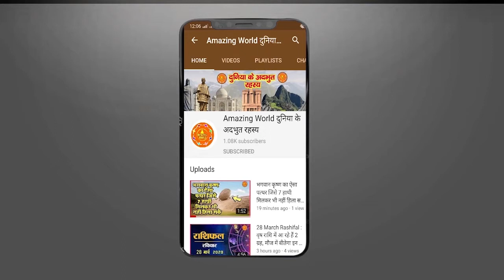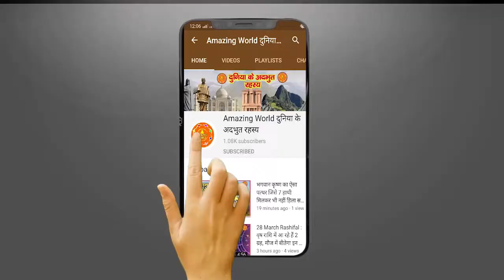LOVE राशिफल 28 अप्रैल: जानें- प्यार और रिश्तों के मामले में आज कैसा रहेगा आपका दिन